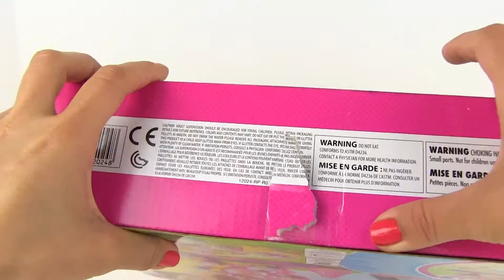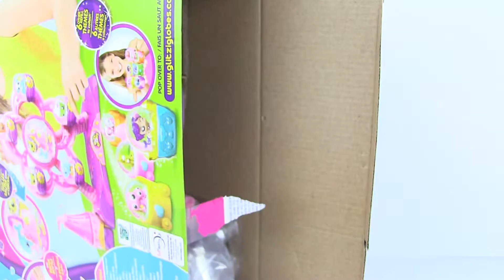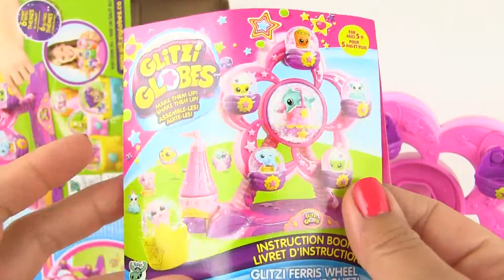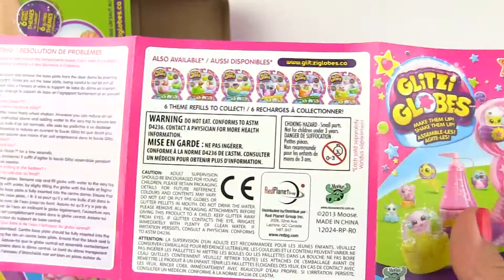Glitzi Globes Ferris Wheel Park Playset by Kikiland! Для детей!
Hello everybody today we are going to watch - Glitzi Globes Ferris Wheel Park Playset by Kikiland! Для детей!
Please write us a comments if you like  Glitzi Globes Ferris Wheel Park Playset by Kikiland! Для детей!